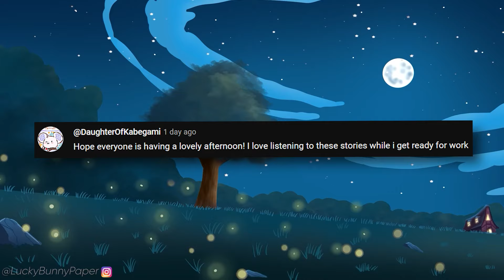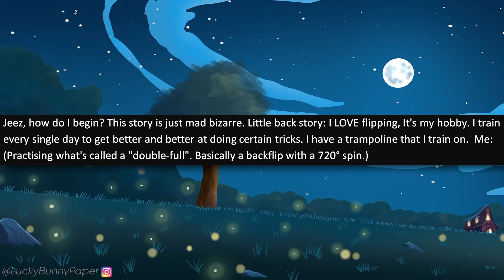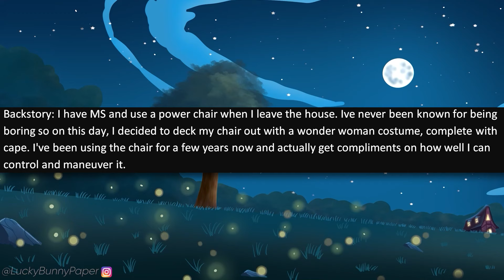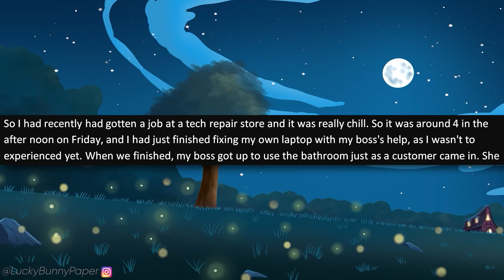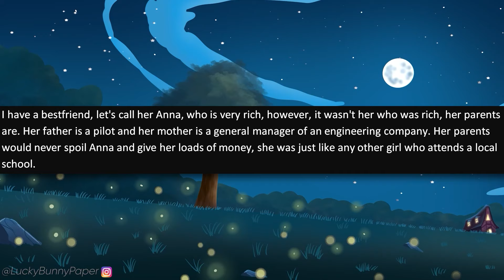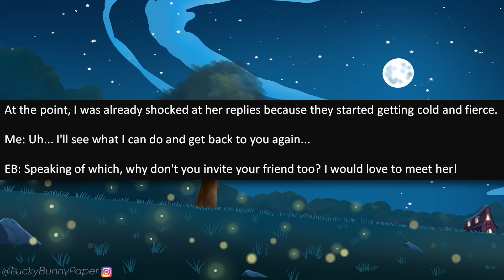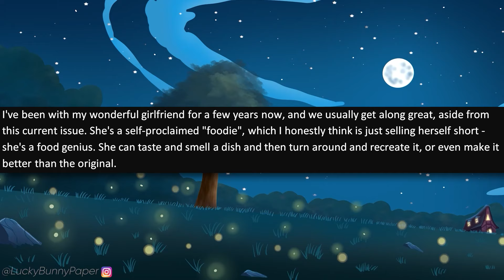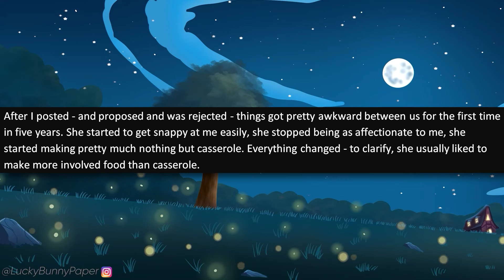r/EntitledPeople - Karen Robs My Store! Threatens to Call Cops When Caught!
r/entitledpeople - OP works at a store when an entitled Karen comes in and steals headphones. When OP confronts her, she gets mad and says that she's allowed to steal and threatens to call police and to sue the store!

Entitled People Stories in this episode of r/entitledpeople:

0:00 - Intro
0:32 - Story 1 (u/cryptidkelp)
3:48 - Story 2 (u/[deleted])
6:38 - Story 3 (u/meggatronia)
10:02 - Story 4 (u/GingaNinja2580)
13:48 - Story 5 (u/oreochuu)
17:11 - Story 6 (u/kermitlady)
19:03 - Story 7 (u/GirlFriendRestaurant)